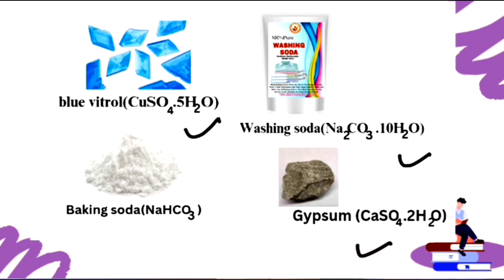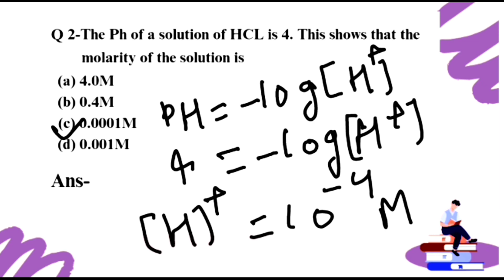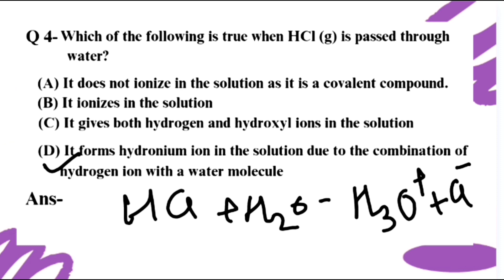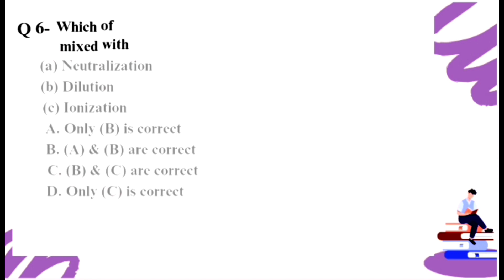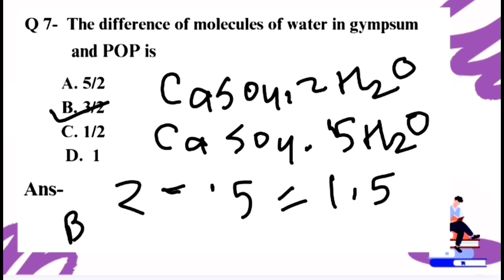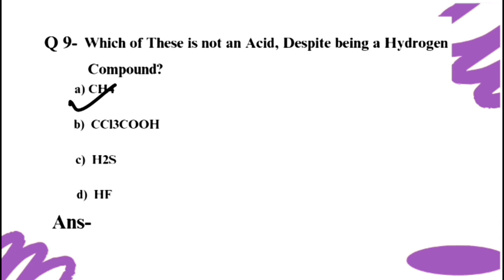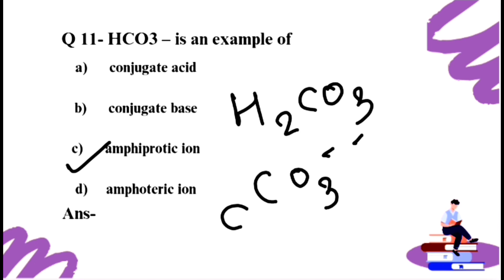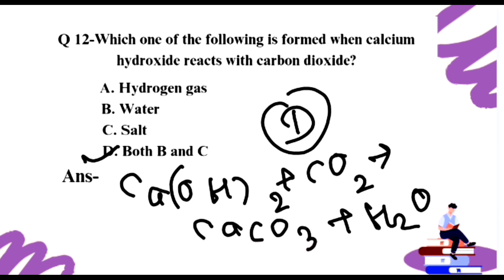Acids Bases And Salt (15 MCQs) Class 10 | Class 10 Science Chapter 2 | NSO | ISO | SOF 2023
Hi students !!
     In this video you will study about acids ,base and salt .This video is also helpful for those students who are preparing for NSO,ISO and for all science olympiads.

Topics included-
(1) Acids ,Bases and Salt Class 10
(2) Class 10 Science Chapter 2
(3) Acids ,Bases and Salt Olympiad Questions
(4) Class 10  Acids, Bases and Salts
(5) Acids, Bases and Salts [NSO Level 1- Science Olympiad
(6) Science - Acids, Bases and Salts / अम्ल, क्षार एवं लवण

About NSO---

National Science Olympiad (NSO) is a science competition for school going children (from class 1-12) and it the main aim of this competition is to cultivate and examine scientific temper .It is conducted by Science Olympiad Foundation (SOF) every year and you can give this exam once in a year.You can also get cash prizes and medals after passing this olympiad.So don't miss this lucrative opportunity and work hard to compete.

👉 Watch videos on class 9 NSO (2023-24) here-

👉Watch videos on Science Olympiad  Class 8 here-

👉 Watch videos on Science Olympiad Class 9 here-

👉 Watch videos on Class 10th Physics here

👉 Watch videos on Class 9th Biology here

👉 Watch videos on Class 9th Chemistry

  👉 Watch videos on class 10th Biology here

👉 Watch videos on Class 10th Chemistry
     here-

What is acid ?, Brownsted Lowry Acids and Bases.

thanks